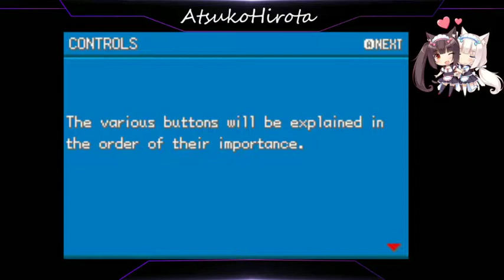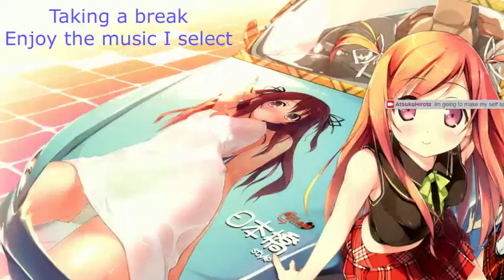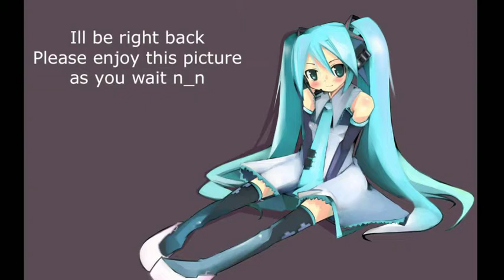Atsuko playing Pokemon Mythic Legends FireRed Rom Hack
Enjoy this play through of some of the game -- Watch live